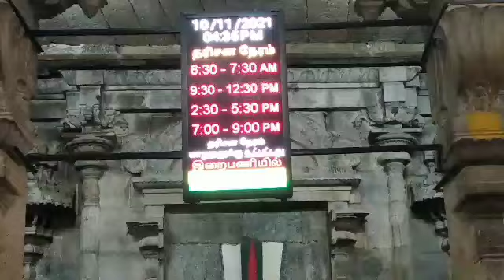Tamilnadu Shreerangam Temple tour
tamilnadu temple
tamilnadu tour